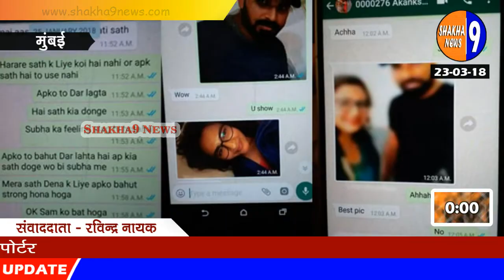SHAKHA9 NEWS:2 MINUTE ME DARZAN KHABRE 23/03/2018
SHAKHA9 NEWS .. Reported by:RAVINDRA NAYAK
MUMBAI,